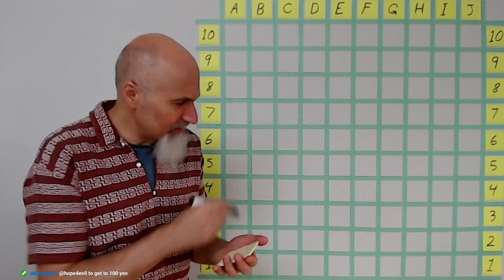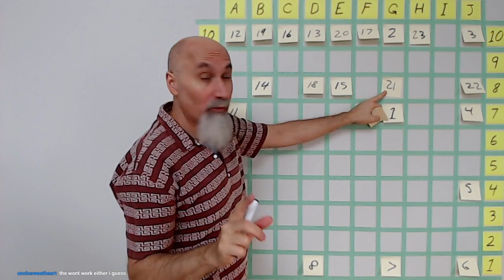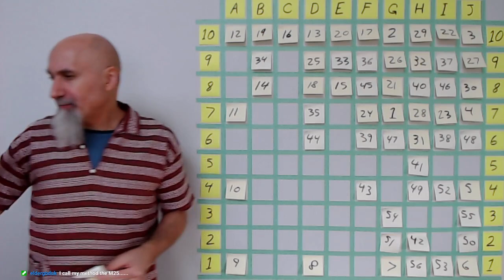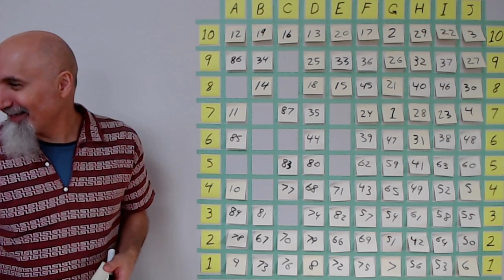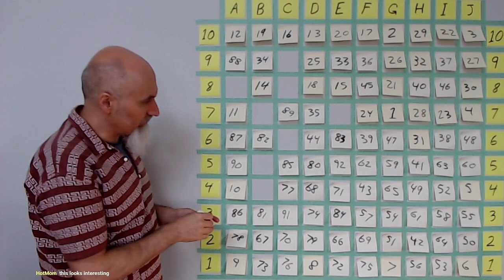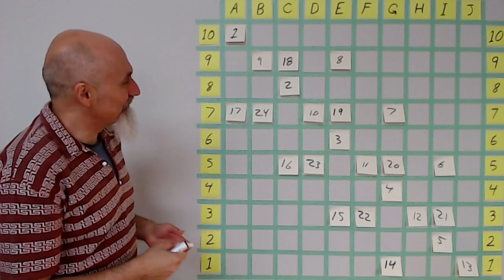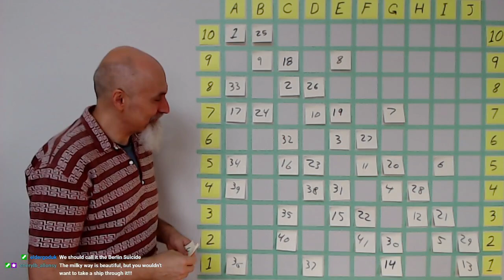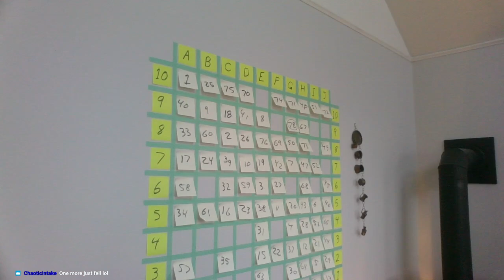ASMR Math: Playing Our 10 by 10 Math Puzzle, Rules (19:41), Game #1 (24:13), Game #2 (1:37:59)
***SUPPORT***

***CRYPTO***
▶️ As well as Cryptocurrencies:
Bitcoin (BTC): 1Peam3sbV9EGAHr8mwUvrxrX8kToDz7eTE
Bitcoin Cash (BCH): 18KjJ4frBPkXcUrL2Fuesd7CFdvCY4q9wi
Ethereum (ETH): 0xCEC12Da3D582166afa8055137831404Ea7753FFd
Ethereum Classic (ETC): 0x348E8b9C0e7d71c32fB2a70DcABCB890b979441c
Litecoin (LTC): LLak2kfmtqoiQ5X4zhdFpwMvkDNPa4UhGA
Dash (DSH): XmHxibwbUW9MRu2b1oHSrL951yoMU6XPEN
ZCash (ZEC): t1S6G8gqmt6rWjh3XAyAkRLZSm9Fro93kAd
Doge (DOGE): D83vU3XP1SLogT5eC7tNNNVzw4fiRMFhog

Peace.

chycho

ARTICLE: Rules of the Game: "An Exercise for the Mind: a 10 by 10 Math Puzzle: a Pattern Recognition Game: Meditation on an Open Maze"

PLAYLIST: "10 by 10 Grid and Multiplication Table, plus a Math Puzzle, a Pattern Recognition Game (Includes Live Streams)"

Bitcoin (BTC): 1Peam3sbV9EGAHr8mwUvrxrX8kToDz7eTE
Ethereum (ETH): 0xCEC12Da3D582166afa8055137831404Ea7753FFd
Litecoin (LTC): LLak2kfmtqoiQ5X4zhdFpwMvkDNPa4UhGA
Dash (DSH): XmHxibwbUW9MRu2b1oHSrL951yoMU6XPEN
ZCash (ZEC): t1S6G8gqmt6rWjh3XAyAkRLZSm9Fro93kAd
Doge (DOGE): D83vU3XP1SLogT5eC7tNNNVzw4fiRMFhog

Peace.

chycho

***ONLINE PRESENCE

10 by 10 Grid and Multiplication Table, plus a Math Puzzle, a Pattern Recognition Game (Includes Live Streams)

Peace,

chycho